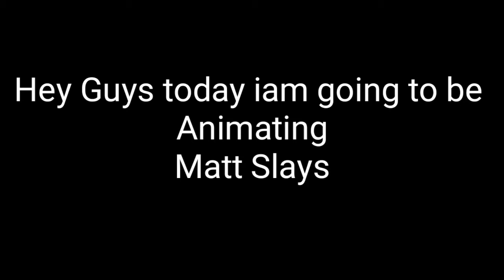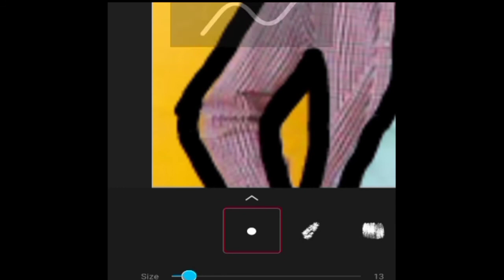Animating Matt Slays/AvsA